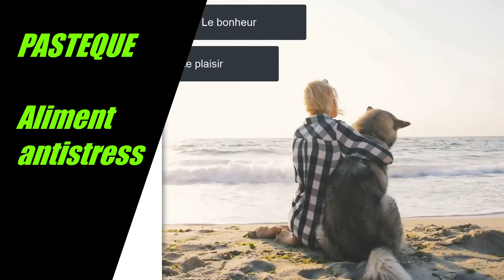PASTEQUE - Aliment antistress